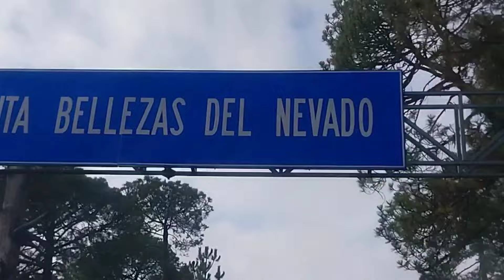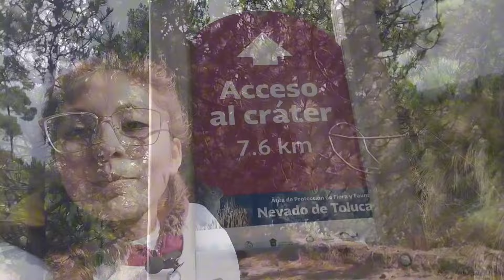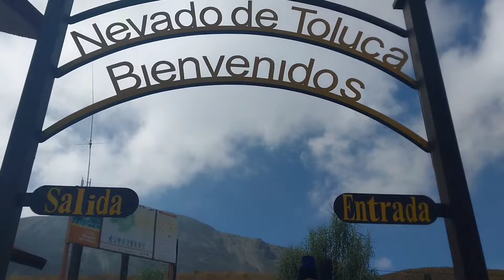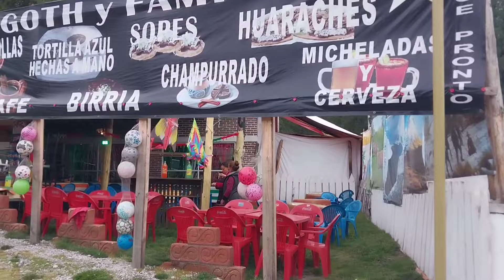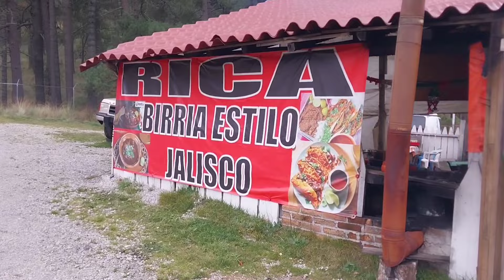El nevado de toluca| La 4.ª montaña más alta de México | Ruta en bicicleta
El nevado de toluca| La 4.ª montaña más alta de México |
En este video intentaremos lograr este gran reto los invito a que me acompañen a esta aventura 😄